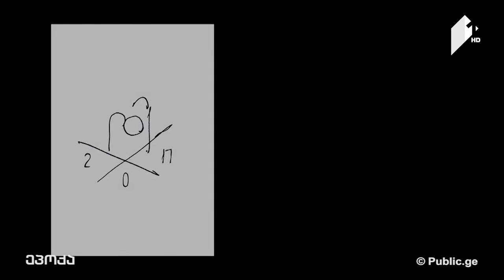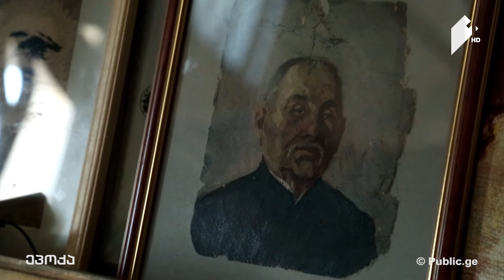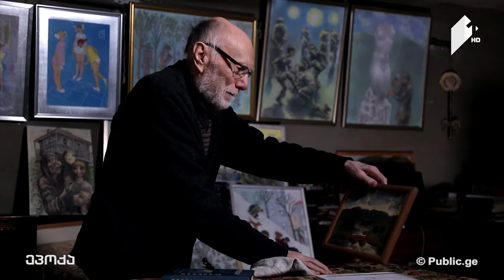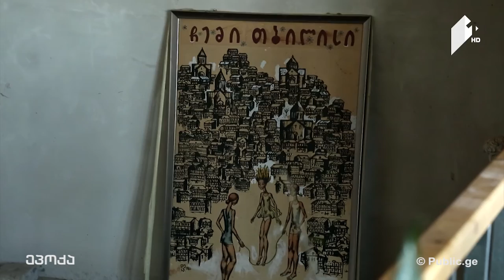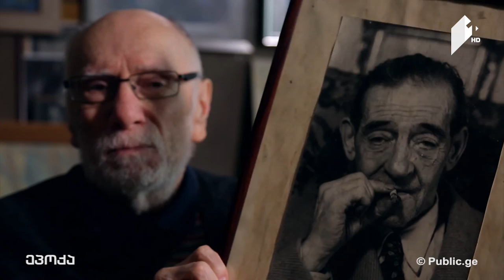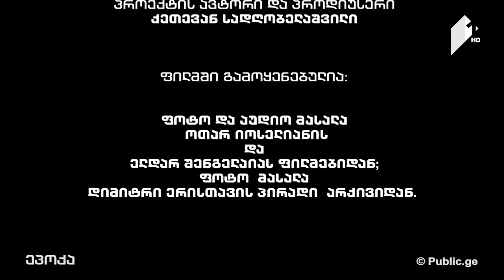ეპოქა დიმიტრი ერისთავი. "დახატული ამბები"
26 თებერვალი, 2017
გასული საუკუნის "სამოციანელთა" თაობის გაზაფხული თბილისში.
სცენები და სახეები ერთი, თითქმის უკვე გამქრალი ქალაქის ცხოვრებიდან.
მხატვრობა, როგორც მემატიანე და ნიუანსები, რომლებიც ყოფას ყოფნად აქცევს.
დიმიტრი ერისთავი - ნინო დადვანის ფილმში "დახატული ამბები".